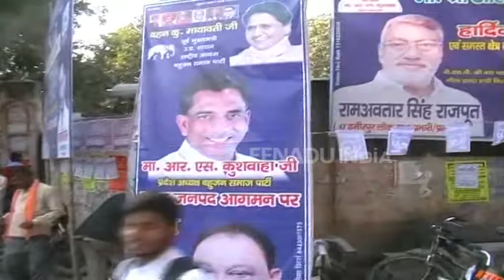बहनजी की उपलब्धियों को जनता तक पहुंचाएं कार्यकर्ता : आरएस कुशवाहा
महोबा : आगामी लोकसभा चुनाव के मद्देनजर बीएसपी के प्रदेश अध्यक्ष आरएस कुशवाहा सोमवार को जनपद पहुंचे. उन्होंने मंडलीय कार्यकर्ता सम्मेलन में शिरकत की.  2019 के लिए कार्यकर्ताओं में जोश भरते हुए कहा की अभी से बूथ स्तर पर बहनजी की उपलब्धियों को जनता तक पहुंचाने में जुट जाएं.